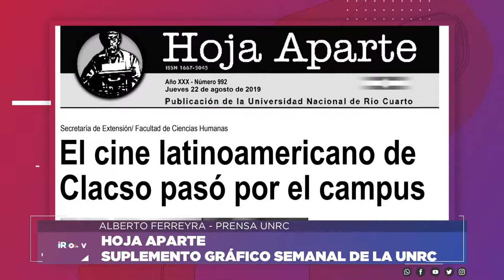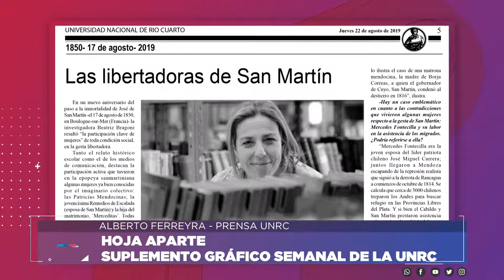HOJA APARTE 22 DE AGOSTO